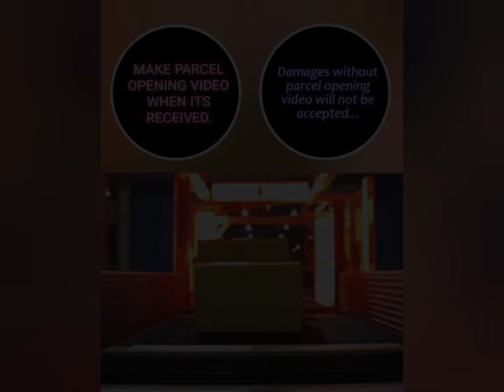Explore Pure Jacquard Cotton Men Kurtia Pyjamas